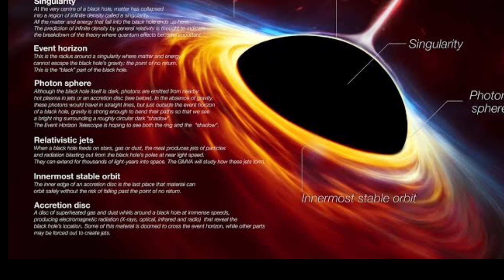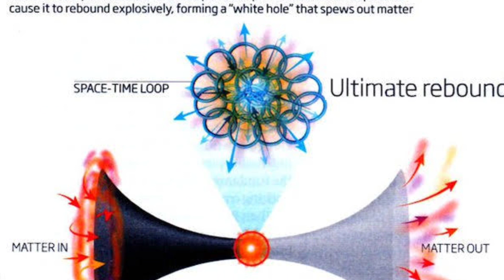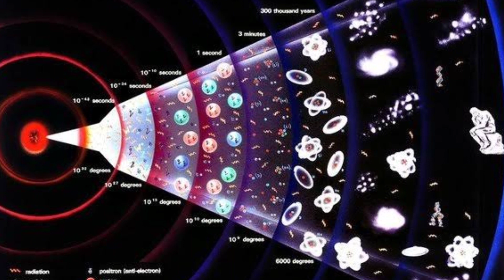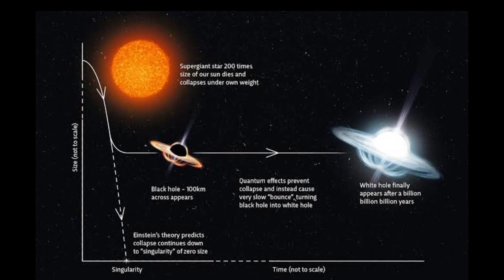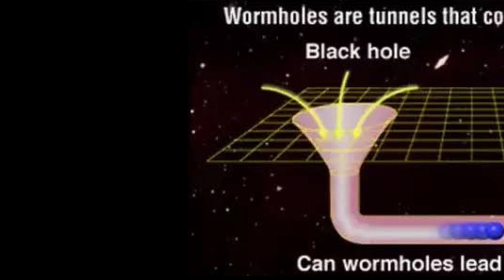Inilah Perbedaan Black Hole dan White Hole, ternyata Sifat mereka sangat berlawanan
Apa bedanya black hole dan White Hole?

Jika lubang hitam menyerap segala macam materi yang berada disekitarnya dan tidak ada yang bisa keluar dari dalamnya. Maka, lubang putih adalah kebalikannya yaitu daerah yang memancarkan materi dan tidak bisa dimasuki oleh apapun

Teori tentang lubang putih (white hole) ada dalam ilmu fisika, namun saat ini tidak ada bukti konkret yang menunjukkan bahwa lubang putih benar-benar ada dalam alam semesta ini. Lubang putih adalah konsep teoretis dalam teori relativitas umum, yang merupakan kebalikan dari lubang hitam.

Lubang putih akan mengeluarkan seluruh benda – benda luar angkasa dari dalam lubang. Sehingga dapat dikatakan jika lubang putih termasuk benda luar angkasa yang cukup unik, dan keberadaannya berdasarkan pada teori relativitas umum milik Albert Einsten.

Semoga Sukses Selalu Ya Guys